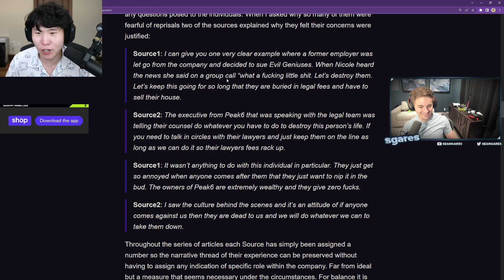Sgares Reacts To Toast Apologizing To EG On Stream